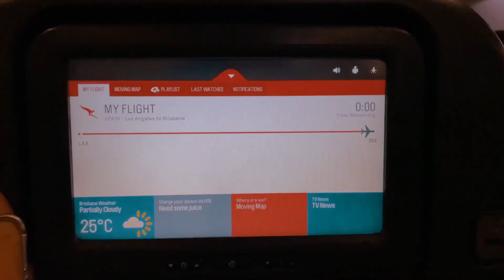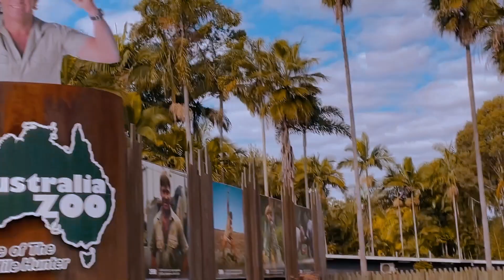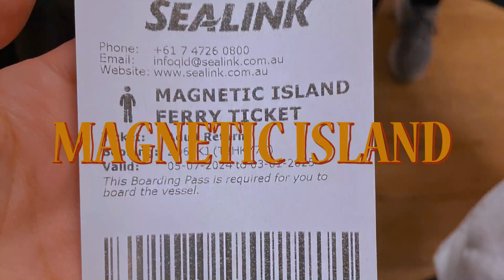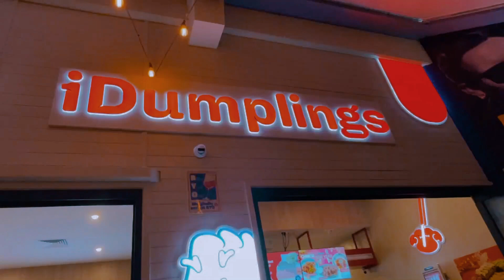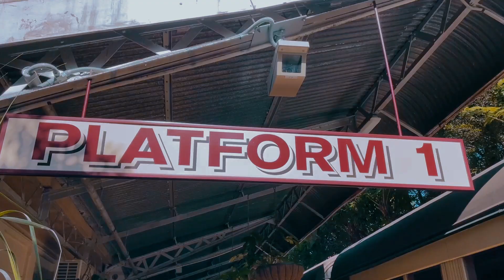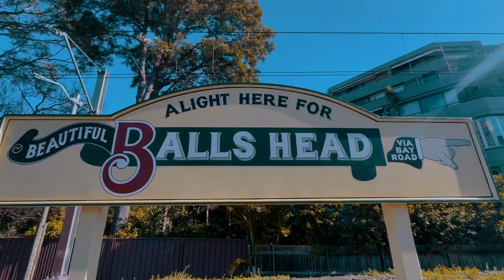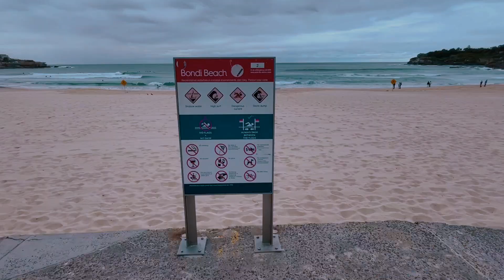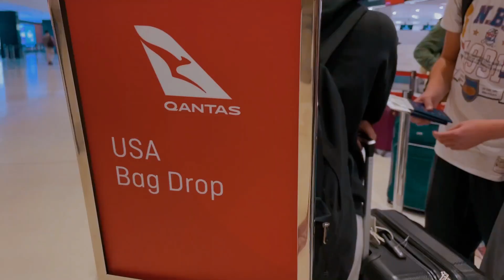Travel to OZ: 3 Week Travel Vlog, My First Time in Australia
This is a compilation of 3 weeks spent living and traveling through the different parts of Australia. If you've ever wondered what it looks like or if you should go there, this video is for you!
ALSO, KEEP AN EYE OUT FOR THE FIRST "TRACK WRITER" SERIES COMING NEXT!!

✩ Music✩
Send Me On My Way- Rusted Root (paid copy)
Life Less Ordinary- Carbon Leaf (paid copy)

-Stef